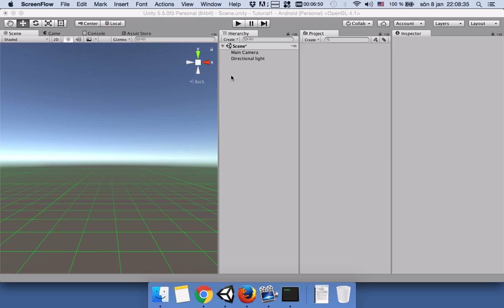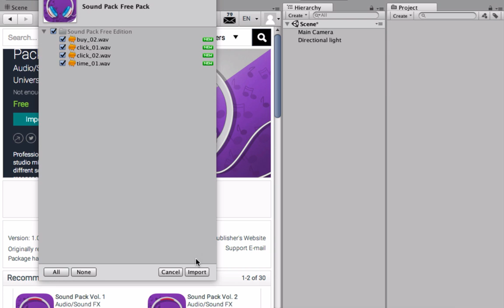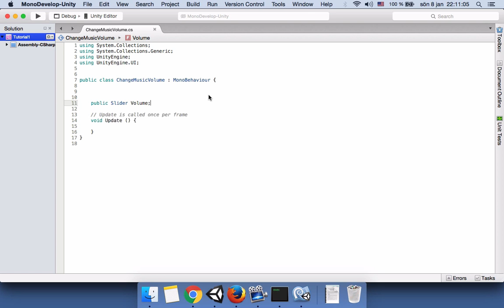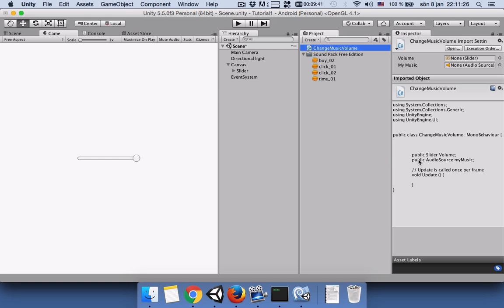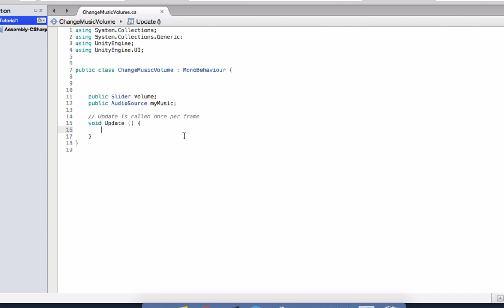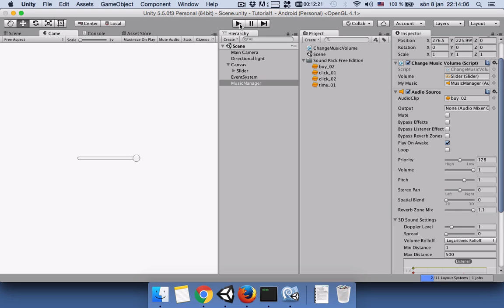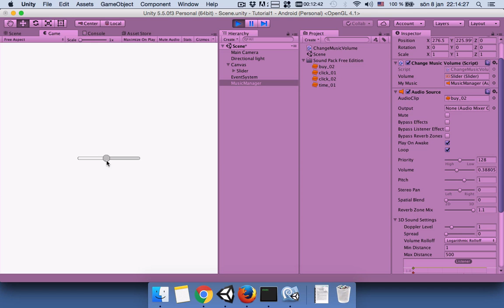Unity C# Using UI Slider to change the music volume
Unity 5 C# Using UI Slider to change the music volume